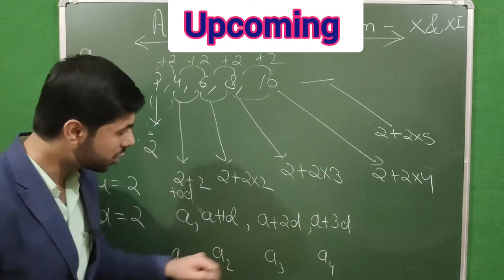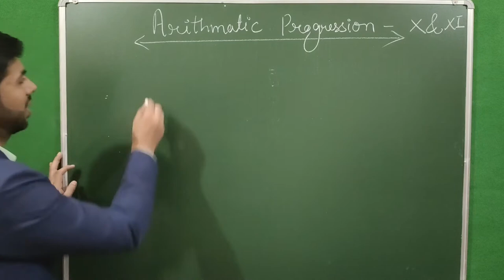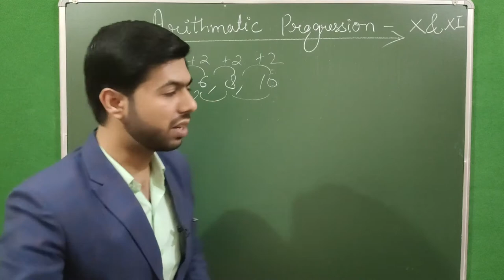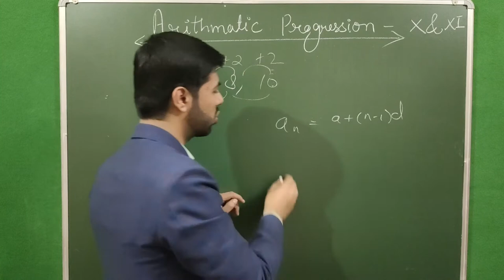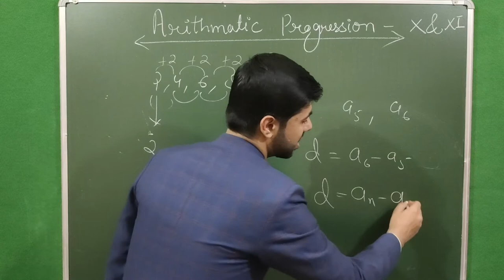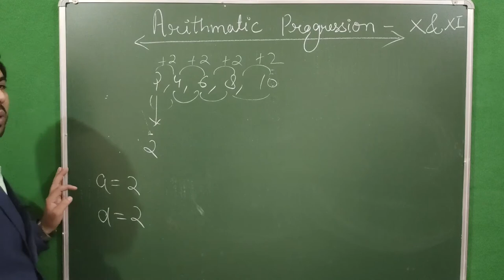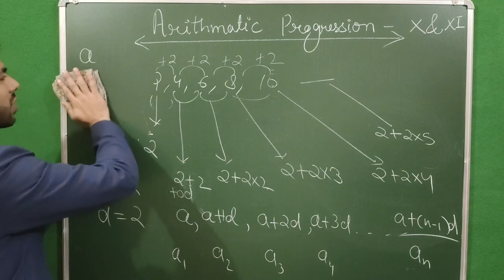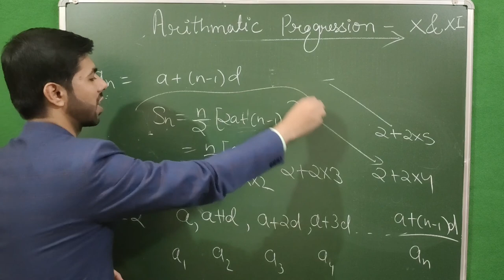AP Class 10th General/nth Term Formula with Proof || By fm sir